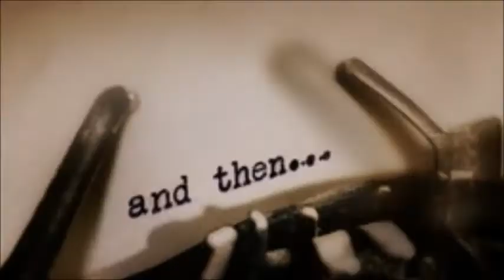DHTV Films Inc / AGK Films / Dylan Hardy Films (2018)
From the upcoming film Blake's World